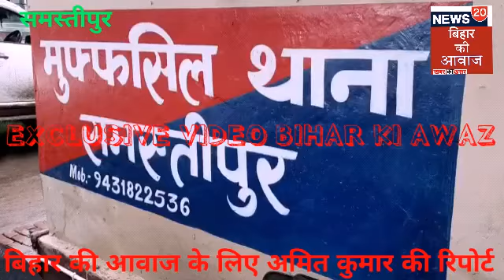हथियारों की जखीरा सहित पांच अपराधियों को गिरफ्तार कर भेजा जेल, कई कांडों का किया गया खुलासा